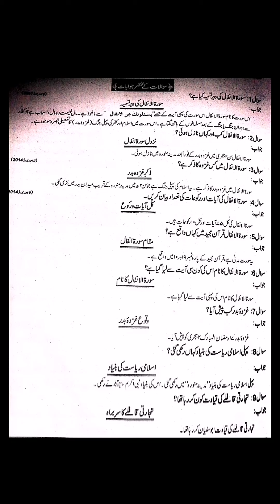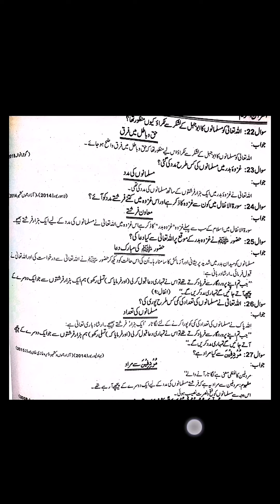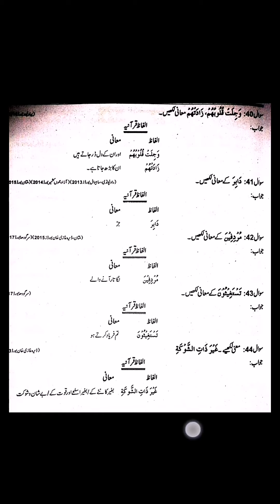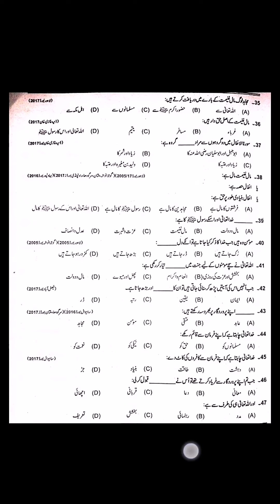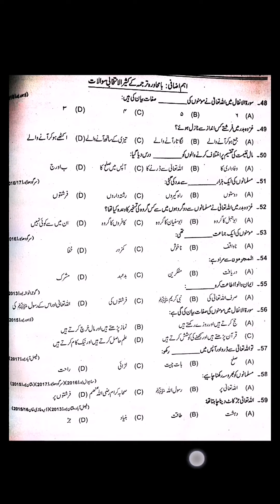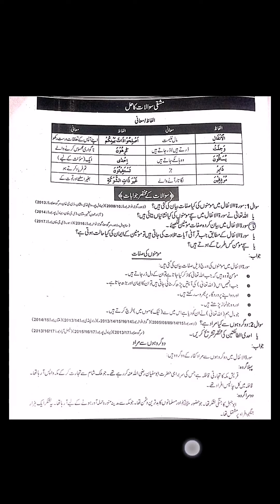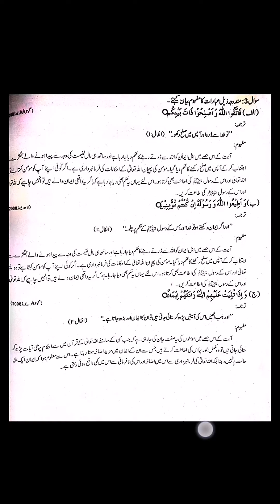Surrah Al-Anfal | سورۃ الانفال کے پہلے رکوع میں سے کون کون سے سوالات پیپر میں آئیں گے؟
Asslam alaikum!
Viewers!
Today we will learn how many questions will be required for preparation of exams from Surrah Al_Anfal rukoo no.1.
We will know the procedure of questioning of board pattern.
And we will also know about almost complete questions which will be based on rukoo no. 1
I try my best to inform you about translation and questioning.
If you have any confusion please tell me.
I will try to clear it.
In the next video we will start rukoo no. 2 انشاءاللہ.